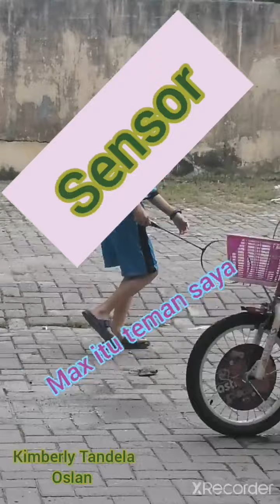Sehat di luar